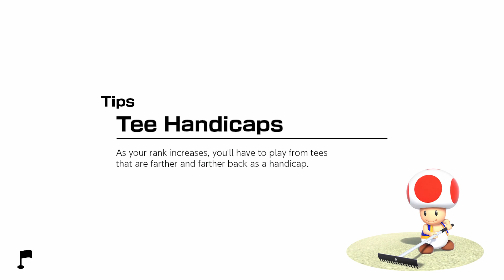Mario Golf Super Rush - Ranked Season One Gameplay #9 (Blue Yoshi) [Nintendo Switch]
Ranked Season One Gameplay of Standard Golf as Blue Yoshi in Mario Golf Super Rush for the Nintendo Switch!

GAME INFORMATION
Name: Mario Golf Super Rush
Aliases:
Developers: Camelot Software Planning
Publishers: Nintendo
Playable On: Nintendo Switch
Release Date: June 25, 2021